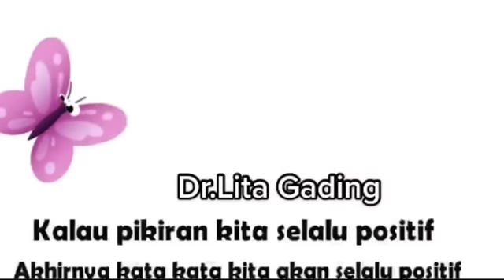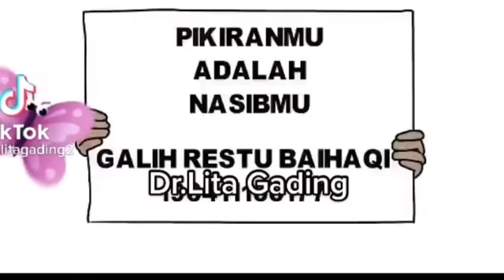GEGER‼️DR LITA GADING DI4NCAM KRN BELA GALA SKY SAAT DODDY NAIK BANDING PENGADILAN,pansos,gosip